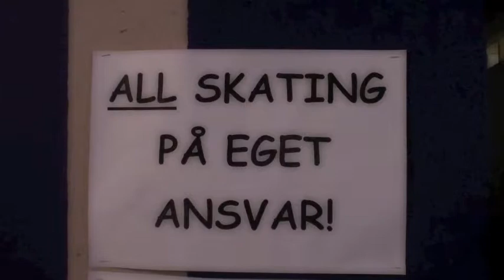Gallanti Skatepark – stor 2